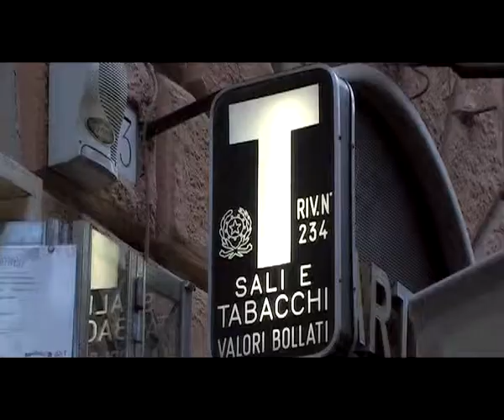Frena l'inflazione a luglio, ai minimi il carrello della spesa...